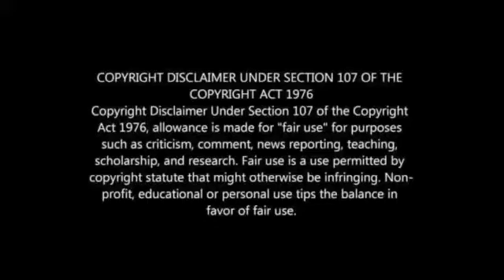8 AFRICAN STARS WHO RETURNED TO LOCAL CLUBS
AFRICAN FOOTBALL STARS WHO RETURNED TO THEIR LOCAL CLUBS